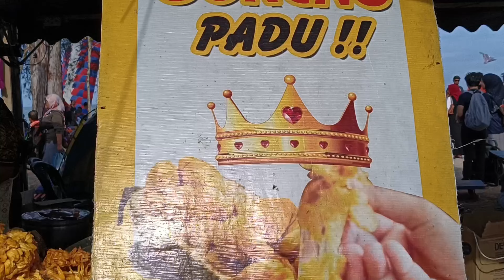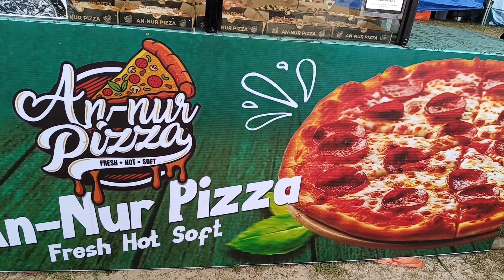Pesta Layang-Layang Gergasi Balok 2024 Kuantan, Part 2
Pesta Layang-Layang Gergasi Pantai Balok or Balok Beach Giant Kites Festival 2024 was held from May 29 - June 2.

Please also watch Pesta Layang-Layang Gergasi Pantai Balok Part 1

Artist : Tubebackr & Popsicles